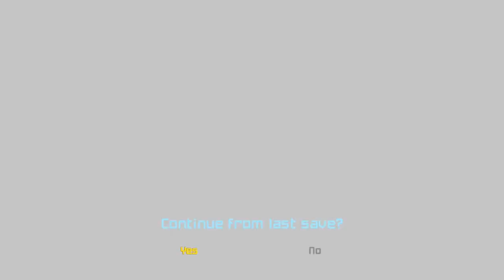Metroid Prime: Me Stoopid - Episode 26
Me be pretty stoopid sometimes...